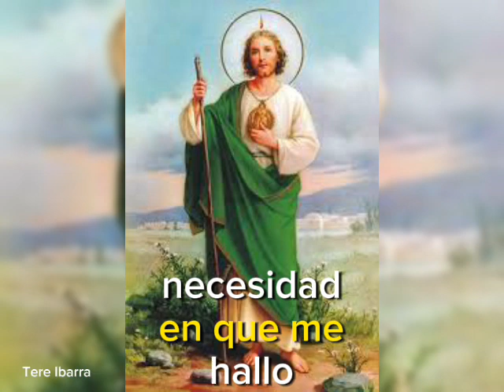NOVENA A SAN JUDAS TADEO DÍA 3º INTERCESOR EN LOS CASOS DIFÍCILES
novenaasanjudastadeo día 3º intercesor en los casos difíciles